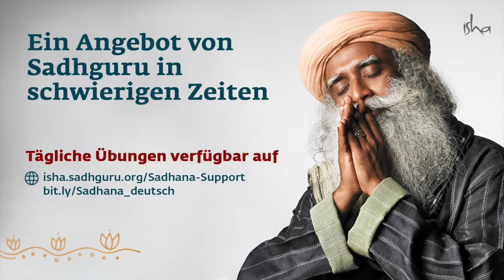Wissenschaft der Yantra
Angebote von Sadhguru in schwierigen Zeiten - Sadhguru bietet eine tägliche Übung und Sadhana-Unterstützung an

Mehr Videos & Blogs auf der Webseite